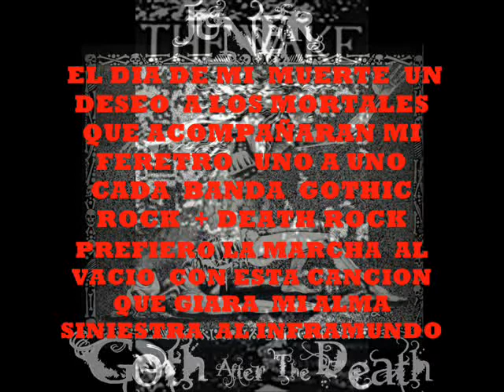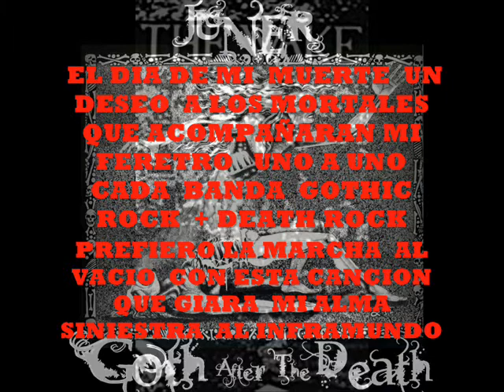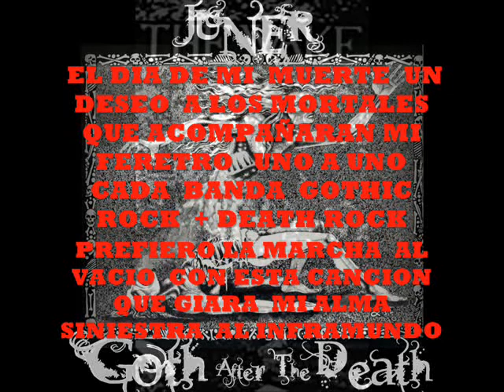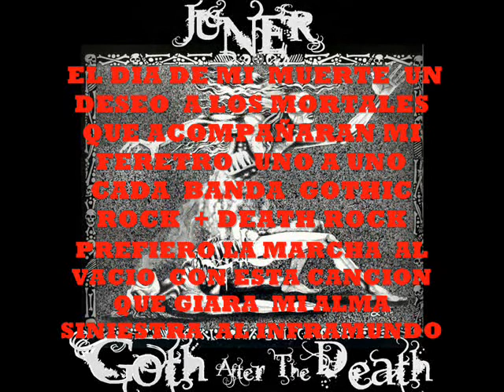The Wake - Silent Siren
Formada en 1986 por Troy Pereira (vocal) e Richard Witherspoon (guitarras)   James Tramel (baixo), C Daniel (bateria) e Robert Brothers (teclados).